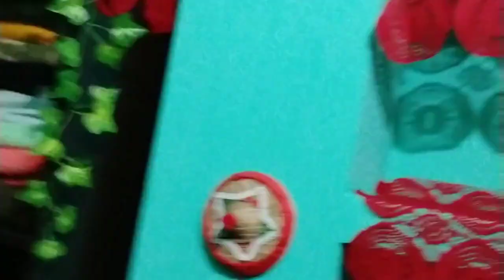Introduction video with all of u friends | My First Vlog | New Chapter | Smile With Satabdi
Thori si baat-chit# aap logo k sath jaan pehchan#